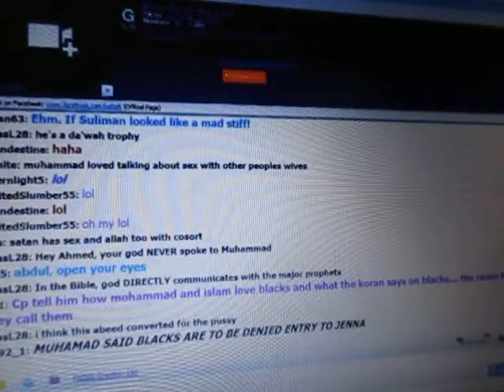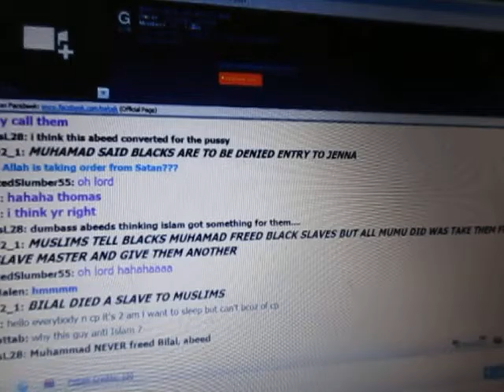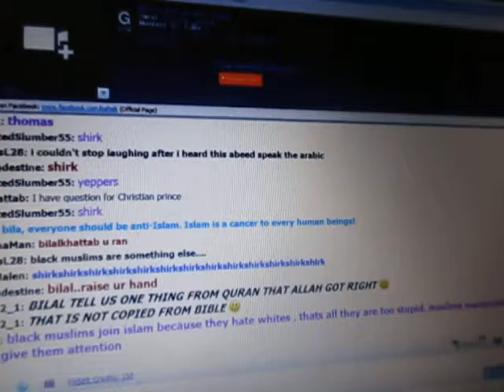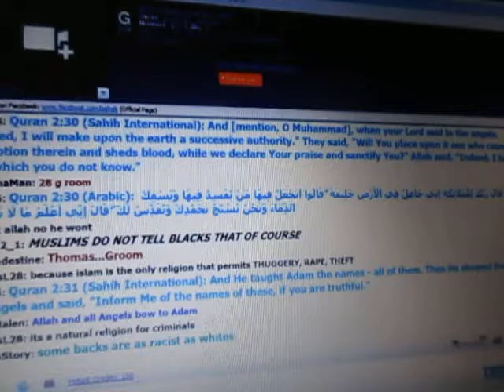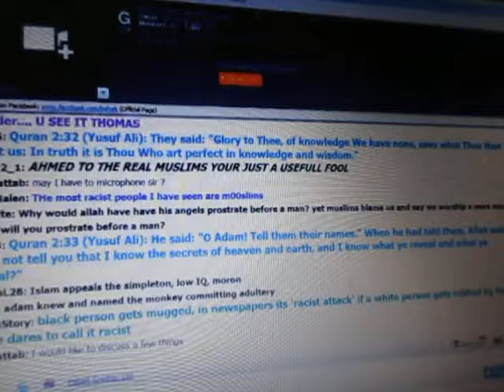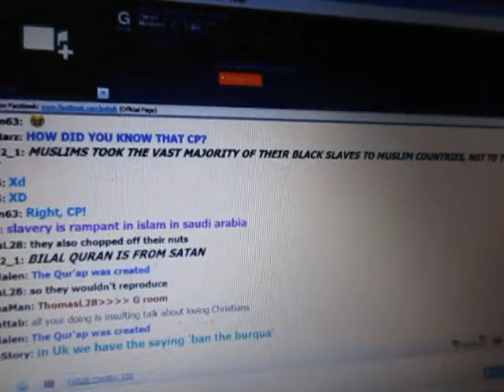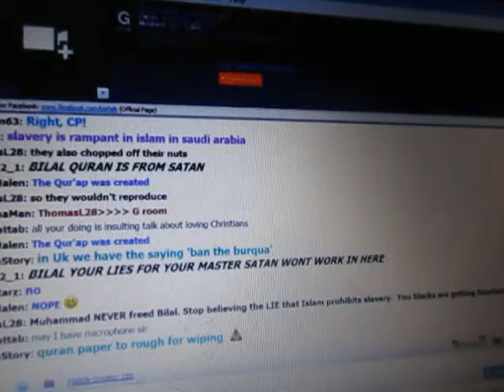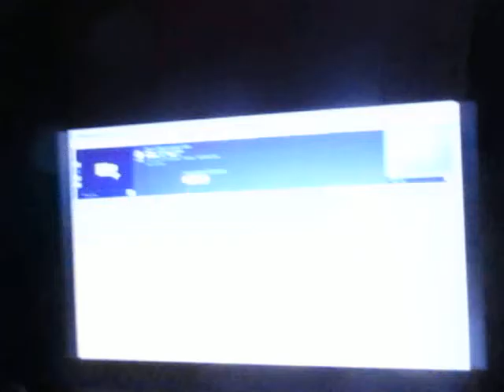The Arabian Prophet (CP) In Action, 7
Christian Prince (author of "The Deception of Allah" and other books), kicks up-raised Sunni patooti in prostration by exposing what is in the Koran and hadith.